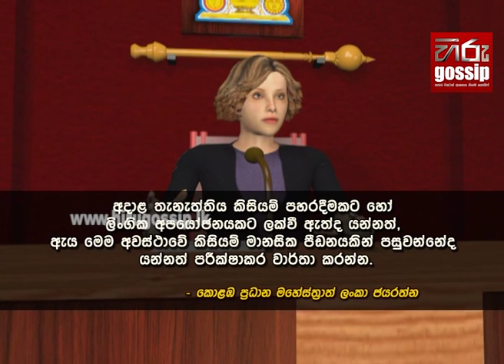ස්විස් තානාපති නිලධාරිනි ද‌ෙවන දිනටත් CIDයට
පැහැර ගැනීමට ලක්වූ තම සේවාදායිකාව ස්විස්ටර්ලන්ත තානාපති කාර්යාලයට සම්බන්ධ විදේශීය සහ දේශීය වෛද්‍යවරුන් දෙදෙනෙකු විසින් පරීක්ෂාවට භාජනය කර වාර්තාවන් ලබා ගෙන ඇති බවත්, එ ඔස්සේ පැහැර ගැනීමෙන් පසු ඇය පහරදීම්වලට සහ ලිංගික අපයෝජනයට ලක්වී ඇති බව අනාවරණ වී ඇති බවයි නීතිඥවරයා වැඩිදුරටත් ප්‍රකාශ කළේ.

මෙහිදී කොළඹ ප්‍රධාන මහේස්ත්‍රාත් ලංකා ජයරත්න ප්‍රශ්න කළේ එම නිලධාරිනිය අධිකරණ වෛද්‍ය නිලධාරියෙක් හමුවට ඉදිරිපත් කර වාර්තාවක් ලබා ගත්තේ ද යන්නයි.

එයට පිළිතුරු ලබාදෙමින් අපරාධ පරීක්ෂණ දෙපාර්තමේන්තුවේ නිලධාරින් සඳහන් කළේ ඇය ඊයේ දින එම දෙපාර්තමේන්තුවට පැමිණීමෙන් පසු කොළඹ අධිකරණ වෛද්‍ය නිලධාරියා හමුවට ඉදිරිපත් කළ ද ඇය පිරිමි වෛද්‍යවරයෙකු හමුවේ කායික පරීක්ෂණයකට භාජනය වීමට අකමැත්ත ප්‍රකාශ කළ බවයි.

එ හේතුවෙන් ඊයේ දින එම පරීක්ෂණය සිදුකිරීමට නොහැකි වූ බව ද අපරාධ පරීක්ෂණ දෙපාර්තමේන්තුව අධිකරණයට කරුණු දක්වමින් ප්‍රකාශ කළා.

තම සේවාදායිකාව කායික වෛද්‍ය පරීක්ෂණයකට පිරිමි වෛද්‍යවරයෙකු ඉදිරියේ පෙනී සිටීමට අකමැති බැවින් ඇයගේ ඉල්ලීම සලකා බලා කාන්තා වෛද්‍යවරියක් ඉදිරියේ ඇයට අධිකරණ වෛද්‍ය පරීක්ෂණයකට පෙනී සිටීමට හැකිවන ලෙස නියෝගයක් නිකුත් කරන්නැයි නීතිඥ උපුල් කුමාරප්පෙරුම අධිකරණයෙන් ඉල්ලා සිටියා.

එම ඉල්ලීම සම්බන්ධයෙන් අවධානය යොමුකළ ප්‍රධාන මහේස්ත්‍රාත්වරිය ප්‍රකාශ කළේ සාමාන්‍ය ක්‍රියා පටිපාටිය තුළ ස්ත්‍රී දූෂණ සම්බන්ධයෙන් වෛද්‍ය පරීක්ෂණ සිදුකරනු ලබන්නේ අධිකරණ වෛද්‍ය කාර්යාලයේ සිටින පිරිමි වෛද්‍යවරුන් බැවින් එවැනි නියෝග නිකුත් කිරීමට තමන්ට හැකියාවක් නොමැති බවයි.

කෙසේ වෙතත්, ඊයේ දින ලබා ගන්නා ලද ප්‍රකාශයේ ඉතිරි කොටස සම්පූර්ණ කිරීම සඳහා එම තැනැත්තියට අද දිනද, අපරාධ පරීක්ෂණ දෙපාර්තමේන්තුව හමුවේ පෙනී සිටින ලෙස දැනුම්දී ඇති බවයි විමර්ශන නිලධාරින් අධිකරණයට කරුණු වාර්තා කළේ.

එලෙස පැමිණි අවස්ථාවේ ඇය වෛද්‍ය පරීක්ෂණයක් සඳහා කාන්තා වෛද්‍යවරියක් හමුවට ඉදිරිපත් කිරීමට කටයුතු සූදානම් කර ඇති බව ද, අපරාධ පරීක්ෂණ දෙපාර්තමේන්තුව එහිදී දැනුම් දුන්නා.

මෙහිදී අපරාධ පරීක්ෂණ දෙපාර්තමේන්තුව වෙනුවෙන් පෙනී සිටි රජයේ ජ්‍යෙෂ්ඨ අධිනීතිඥවරයා අධිකරණය හමුවේ සඳහන් කළේ පැහැර ගැණුනේ යැයි සැලකෙන එම තැනැත්තිය යහපත් මානසික මට්ටමක පසු නොවන බව මින් පෙර විත්ති පාර්ශවයේ නීතිඥයින් අධිකරණයේදී කරුණු දක්වා ඇති බැවින් ඇය මානසික වෛද්‍ය මඩුල්ලක් හමුවට යොමුකර වාර්තාවක් කැඳවිය යුතු බවයි.

එහිදී තානාපති කාර්යාල නිලධාරිනිය වෙනුවෙන් පෙනී සිටි නීතිඥවරයා අධිකරණය හමුවේ සඳහන් කළේ තම සේවාදායිකාව ප්‍රකාශයක් ලබාදීමට සුදුසු මානසික මට්ටමක මේ වනවිට පසුවන බවයි.

එම කරුණු සලකා බැලූ කොළඹ ප්‍රධාන මහේස්ත්‍රාත් ලංකා ජයරත්න එම නිළධාරිනිය කිසියම් පහරදීමකට හෝ ලිංගික අපයෝජනයකට ලක්ව ඇත්ද යන්නත් මෙම අවස්ථාවේ ඇය කිසියම් මානසික පීඩනයකින් පසුවන්නේ ද යන්නත් පරීක්ෂා කර, වාර්තා කරන ලෙස අධිකරණ වෛද්‍ය නිලධාරින්ට නියෝග කළා.

එම නිලධාරිනිය වෙනුවෙන් පෙනී සිටි නීතිඥවරුන් අධිකරණය විසින් තම සේවාදායිකාවට පනවා ඇති විදෙස් ගමන් තහනම හැකි ඉක්මනින් ඉවත් කර ගැනීමට අවශ්‍ය බව මහේස්ත්‍රාත්වරියට දැනුම් දුන්නා.

එම ඉල්ලීමට පිළිතුරු ලබාදෙමින් ප්‍රධාන මහේස්ත්‍රාත්වරිය සඳහන් කළේ මෙම සිදුවීම සම්බන්ධයෙන් එම තැනැත්තියගේ මූලික ප්‍රකාශ සටහන් කර ගැනීම හෝ මෙතෙක් අවසන් වී නොමැති බැවින් ඇයගේ විදෙස් ගමන් තහනම ඉවත් කිරීම තුළ සමස්ත විමර්ශන ක්‍රියාවලියටම බලපෑම් එල්ල විය හැකි බවයි.

එබැවින් එම විදෙස් ගමන් තහනම ඉවත් කිරීම පිළිබඳ මූලික ප්‍රකාශ සටහන් කර ගැනීමෙන් පසු එම ඉල්ලීම සලකා බැලිය හැකි බව සඳහන් කළ ප්‍රධාන මහේස්ත්‍රාත්වරිය අද දිනය දක්වා පනවා තිබූ විදෙස් ගමන් තහනම ලබන 12 වනදා දක්වා දීර්ඝ කිරීමට නියෝග කළා.

මේ අතර, ස්විට්සර්ලන්ත තානාපති කාර්යාල නිලධාරිනිය ඊයේ අපරාධ පරීක්ෂණ දෙපාර්තමේන්තුවට පැමිණි අවස්ථාවේදී ඇයගේ නියෝජිතයෙකු බව පැවසූ මංජුල පෙරේරා නැමැත්තා සඳහන් කළේ අදාළ නිලධාරිනිය අද මාධ්‍ය වෙත ප්‍රකාශයක් නිකුත් කරන බවයි.

බාන්ස් පෙදෙසේ ලිපිනයක් ද සදහන් කළ ඔහු එම අවස්ථාවට පැමිණෙන ලෙස එහි සිටි මාධ්‍යවේදීන්ට ආරාධනාවක් ද සිදුකළා.

ඒ අනුව මාධ්‍යවේදීන් අද උදෑසන ඔහු පැවසූ ලිපිනය සඳහන් නිවසට ගිය ද එහි අදාළ තානාපති කාර්යාල නිලධාරිනිය හෝ ඇයගේ නියෝජිතවරයා සිටියේ නැහැ.

එම අවස්ථාවේ අදාළ නියෝජිතයා ඊයේ ලබාදුන් ප්‍රකාශය ඇතුළත් වීඩියෝපටය නිවසේ ආරක්ෂක නිලධාරියාට පෙන්වා තිබෙනවා.

එහිදී ආරක්ෂක නිලධාරියා එම පුද්ගලයා හඳුනාගෙන ඇති අතර ඔහු ප්‍රකාශ කළේ තානාපති කාර්යාල නිලධාරිනිය හෝ අදාළ පුද්ගලයා දින කිහිපයකින් එම නිවසට නොපැමිණි බවයි.

මේ අතර, ස්විට්සර්ලන්ත තානාපති කාර්යාල නිලධාරිනියගේ නියෝජිතයෙකු බව පැවසූ මංජුල පෙරේරා ඊයේ අපරාධ පරීක්ෂණ දෙපාර්තමේන්තුව වෙත පැමිණ තිබුණේ සී.ඒ.එෆ් - 0165 දරණ මෝටර් රථයෙන්. හිරු ප්‍රවෘත්ති අංශය කළ සොයා බැලීමකදී අනාවරණ වුණේ එම මෝටර් රථය අංක 78/2 දේවාල පාර, මාකොළ - උතුර - මාකොළ යන ලිපිනයේ ලියාපදිංචි වී ඇති බවයි.

කෙසේ වෙතත්, එම නිවස වසර 8ක් පමණ මුළුල්ලේ වසා දමා ඇති බවයි අසල්වාසීන් ප්‍රකාශ කළේ.